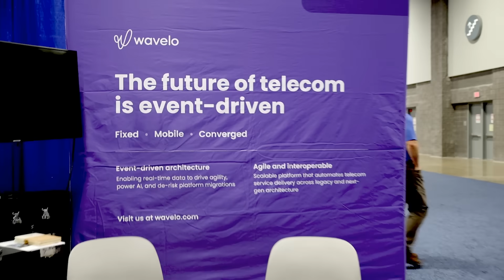Wavelo at SCTE TechExpo 2025 | Recap Video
At the recently concluded SCTE TechExpo in Washington, D.C., industry innovator Wavelo showcased its leadership and innovation in event-driven architectures for AI-powered systems. The three-day event convened over thousands of broadband and telecom professionals across the continent, to discuss the ideas and technologies shaping the future of connectivity.

As an exhibitor at the show, Wavelo showcased its cutting-edge solutions portfolio at booth N1554—with its open, API-driven architectures, the company empowers service providers to adapt quickly, launch new services seamlessly, and operate with true agility in a rapidly evolving landscape.

On day three of the show, Wavelo's Bob Dietrich and Paul McCluskey took to the Loft stage for a speaking session on 'Event-Driven Thinking: The Architecture Behind AI Breakthroughs', where they explored strategies to uncover valuable data from legacy systems and build an event-driven approach to make legacy data available to LLMs in real time.